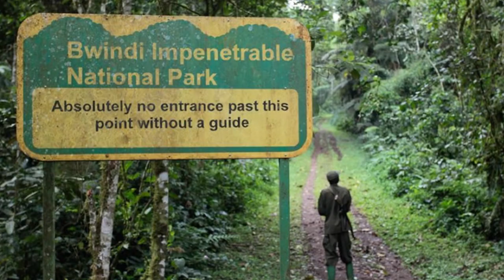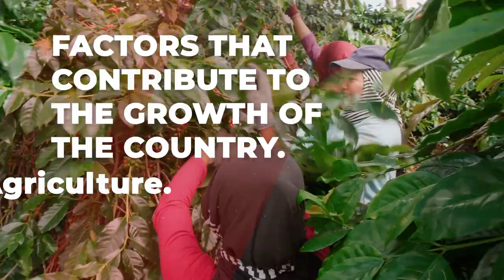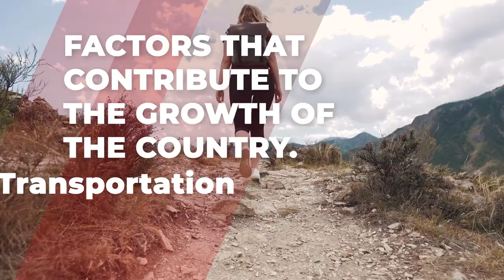Why is Uganda So Rich?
Uganda is a landlocked East African country with a varied terrain that includes the snow-capped Rwenzori Mountains and the massive Lake Victoria. Chimpanzees and unusual birds are among the rich biodiversity. Mountain gorillas are protected in the remote Bwindi Impenetrable National Park. Murchison Falls National Park, located in the northwest, is famed for its 43-meter-high waterfall and fauna, including hippos. Uganda’s economy has a lot of potential and appears to be on track for fast growth and development. The country has abundant natural resources, including fertile terrain, consistent rainfall, and mineral deposits. Since gaining independence, Uganda has experienced chronic political instability and unpredictable economic management, resulting in a record of prolonged economic decline, placing it among the world’s poorest and least-developed countries. The informal economy, which is dominated by women, is roughly defined as a group of vulnerable people who work without protections. When it comes to accessing Uganda’s formal economy, women face numerous gender-specific barriers, and research has indicated prejudice against lending to women in the informal sector. Though vast petroleum reserves have been discovered in the country’s west, national energy needs have typically outpaced domestic energy generation.
Hello there and welcome to another day of discovery on Africa Reloaded. Today, we take a tour throughout Uganda, to dig dip into its riches and see how it is beneficial to the country and other countries in Africa and the world at large.